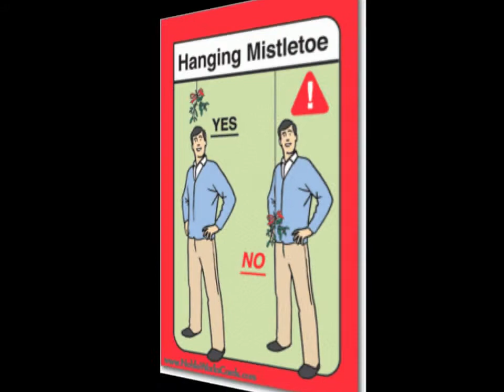youtube video #-GNpuZBKACc